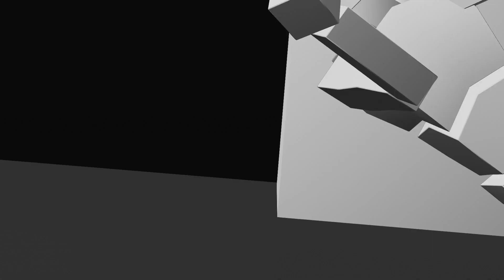kill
Rig/Model: Hozq

thanks to @pabncake for editing the sounds in for me

just some third person practice i started making out of boredom

and idfk what i was doing with the camera so go figure